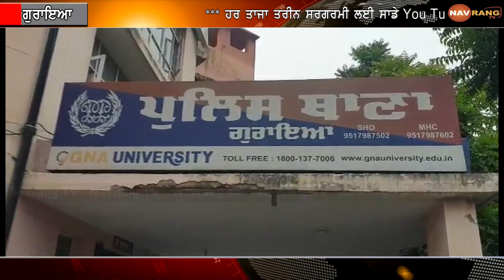ਗੁਰਾਇਆਂ ਪੁਲਿਸ ਹੱਥ ਲੱਗੀ ਵੱਡੀ ਸਫਲਤਾ, ਗ੍ਰਿਫਤਾਰ ਨਸ਼ਾ ਤਸਕਰ ਪਾਸੋਂ 12 ਕਿਲੋ ਹੋਰ ਹੈਰੋਇਨ ਬਰਾਮਦ